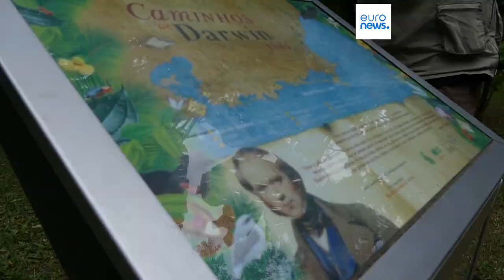Proyecto Darwin200, mucho más que un homenaje al padre de la biología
Durante dos años, la goleta neerlandesa Oosterschelde hará escala en 32 puertos visitados por Charles Darwin y el Beagle durante su famoso y revolucionario viaje.